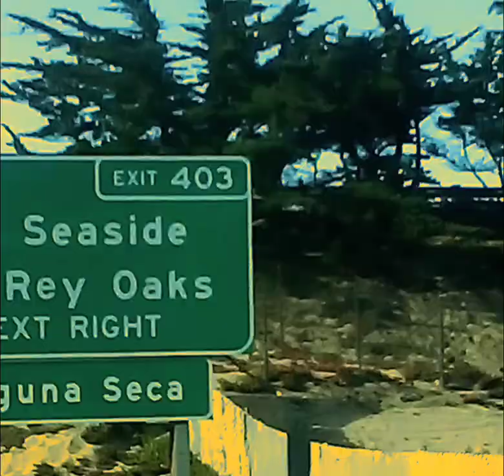October 5, 2024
Hello, I'm a Christian ✝ evangelist traveling across America 🇺🇸 hoping for a New REVIVAL , A new great awakening. That's awake, NOT woke.
JESUS SAVES !!🙏
JESUS SAVES !!❤
JESUS SAVES !! ✝

4 THINGS TO DO ASAP:
1) START TALKING & LISTENING  TO GOD: WE CALL this ‘PRAYER’
2) START READING the WORD of GOD: WE CALL this the ‘BIBLE’
3) START HAVING FELLOWSHIP with OTHER BELIEVERS IN GOD
4) START TELLING OTHERS ABOUT GOD & the SALVATION STORY:
JESUS SAVES !!